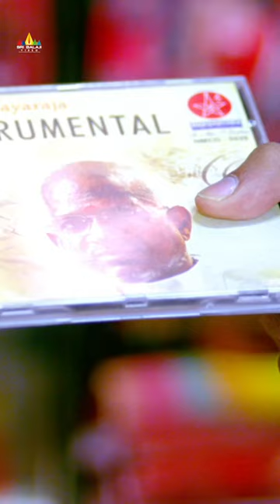Nanditha Raj Asks Sumanth's Help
Watch & Enjoy Lovers Telugu Movie Comedy Scenes on @SriBalajiMovies